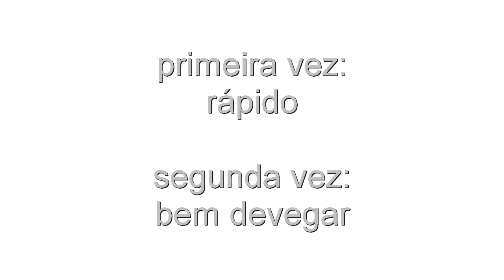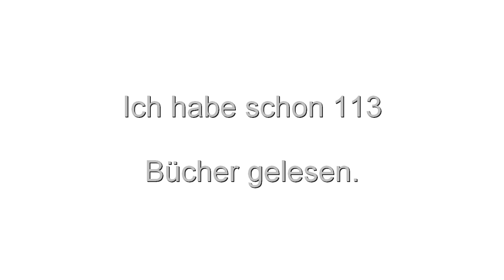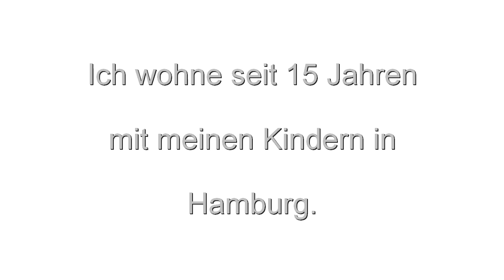textos prova oral / Texte zur mündlichen Prüfung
Aqui estão os textos  parecido com os seus textos da prova oral. São dois textos no jeito rápido e devagar. Então vocês podem escutar o mesmo texto duas vezes.

Aqui o texto 01:

Mein Name ist  Alexander Roter und  ich bin 21 Jahre alt.
Ich wohne in der  Müllerstraße Nummer 16 in 55688 München.
Ich habe zwei Schwestern.
Mein Hobby ist mein Beruf. Ich bin ein Mechaniker.

Aqui o texto 02:

Mein Name ist Alexandra Röter und ich bin 21 Jahre alt.
Ich wohne in der Möllerstraße Nummer 17 in 55688 München.
Ich habe eine Schwester und einen Bruder.
Mein Hobby ist mein Beruf. Ich bin eine Mechanikerin.